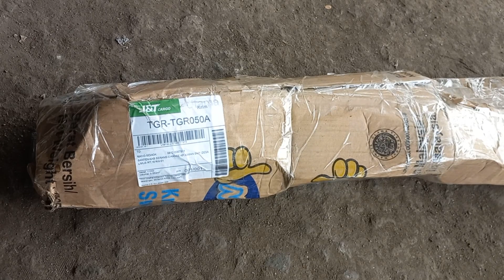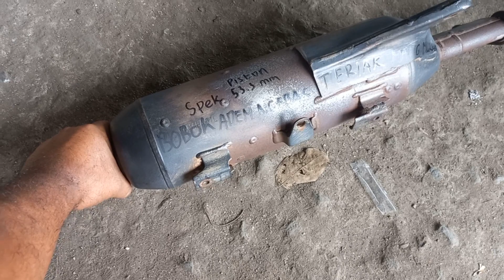PAKET KIRIMAN KOTA PALEMBANG/KNALPOT MIO BOBOK ADEM KERAS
knalpot mio bobok suara adem keras datang lewat pake dari palembang ,demang daun leber subscriber Bewok knalpot